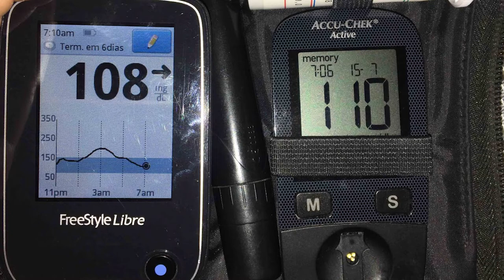É Notícia - Cuidados com diabetes é apresentado em reunião da Alesc - 01/12/21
Monitorar casos de diabetes foi tema de debate na reunião da comissão de saúde da Assembleia Legislativa. Especialistas defendem o acompanhamento desde os recém-nascidos. Para os profissionais, existem casos em que os bebês sofrem com o problema até mesmo na ingestão do leite materno.